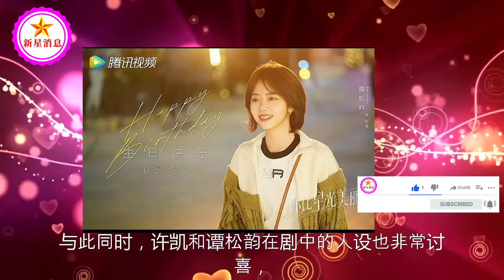许凯、谭松韵预热，《你比星光美丽》将空降，6大人气演员看点多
《周生如故》假如谭松韵来演漼时宜，这部剧还会成为虐恋天花板吗 | 新星消息